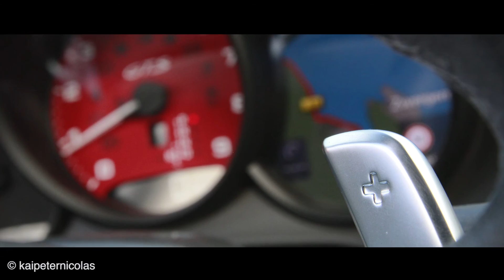Is the Porsche Boxster GTS a real Porsche? - Pure Sounds and Emotion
Is the new Porsche Boxster GTS 981 good enough to be considered a real Porsche? Watch this video to find out!

You are allowed to download this video but not allowed to upload this video on youtube or any other video platform.